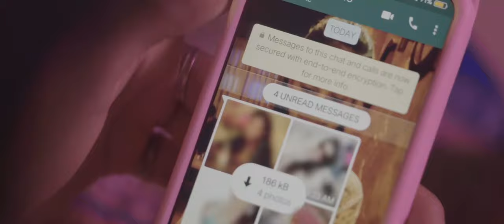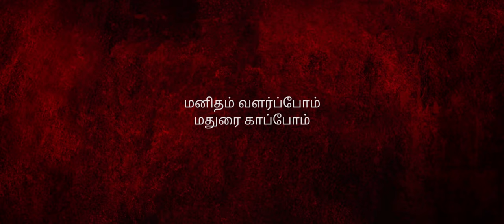Velvom Madurai city police social awareness short film Sasikumar & Samuthirakani | 4K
Velvom is an awareness short film by Madurai City police that focuses on various crimes that happen in Madurai city and steps to handle it with the help of the Police.

Madurai city police proudly present

Media : Anandam U TV

Production : Anandam Production

Thanks to Madurai City Police

Screenplay & Direction : Balaji Venkatraman
Script: Ananth Venkat

Starring : Samuthirakani, Sasikumar, Pranika, Prithvimanan, Siva, Vignesh Sankar, Balajivenkatraman, Suresh Mathiyalagan, Moneash Babu, Vyan Jaya,  AM Karthikeyan, Ananthvenkat

Cinematography : Venkateshwaraj, Vishnu
Editing, VFX & SFX: Venkateshwaraj
Di : Vignesh sankar
Co-director's: Vignesh Sankar, Suresh Mathiyalagan
Associate Director's: Vyanjaya AM Karthikeyan
Assistant Editor: AM Karthikeyan
Public designs: VJ Creations
Title designer: The Bright Graphics